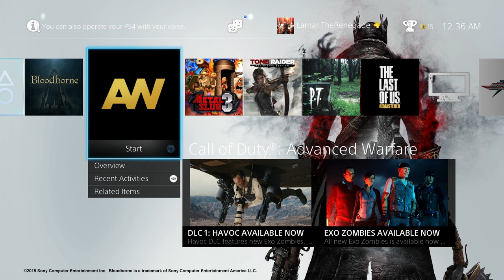Bloodborne: The legacy of Bublo (prologue)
This is just  me struggling through the beginning trying to get a feel for the game. But for now here are some reusable download codes to get the Bloodborne custom theme, I forgot when they expire but hurry and get them soon!

USA: J4ND DJNH K3C7

Europe: PBGA HJNC LQ99